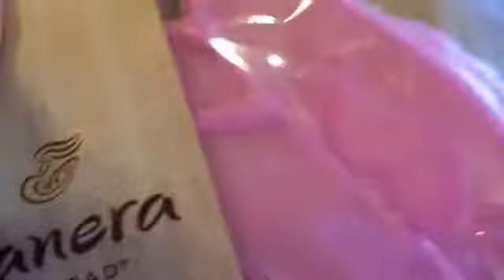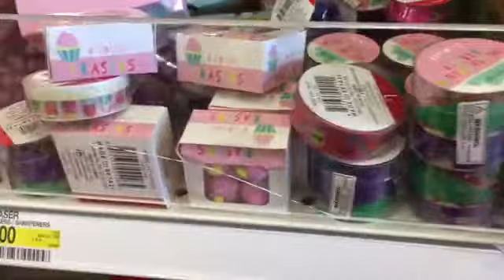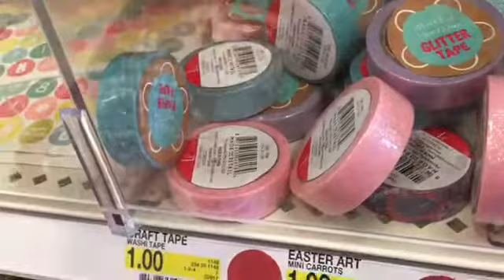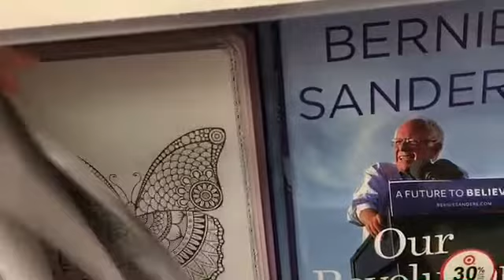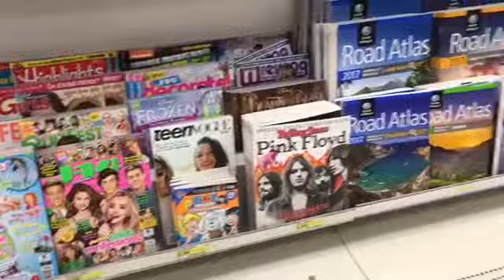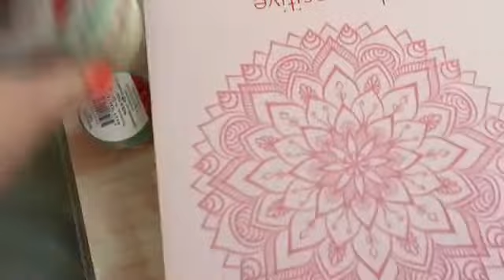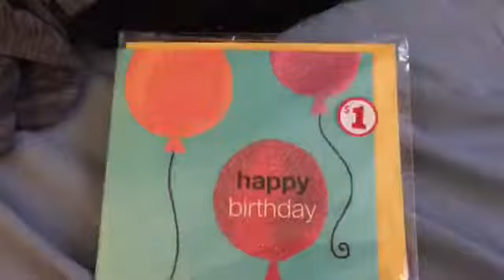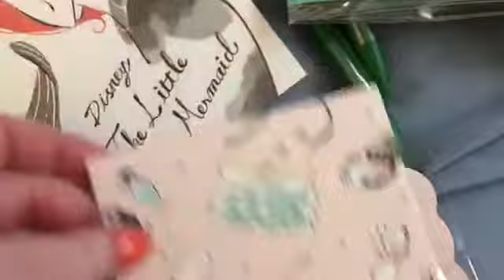Breakfast At Panera Bread!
Doug & I had breakfast at Panera Bread this morning! Stopped by Target to! Stationary haul!

✿OFFICIAL ACCOUNTS ✿